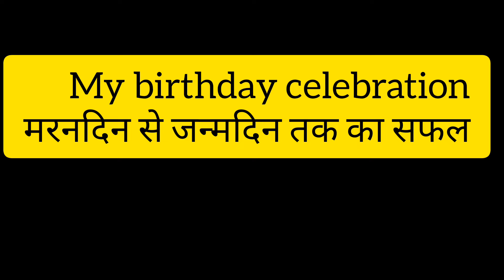मरणदिन से जन्मदिन तक का सफर 😁😁